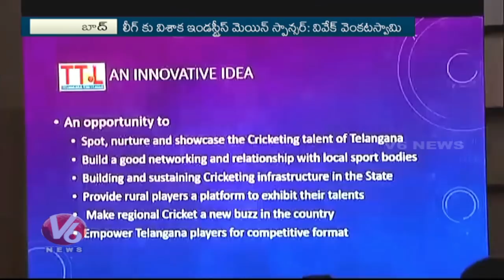Visaka Industries To Conduct G Venkata Swamy Memorial Telangana Cricket League In All Districts | V6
Visaka Industries To Conduct G Venkata Swamy Memorial Telangana Cricket League In All Districts.